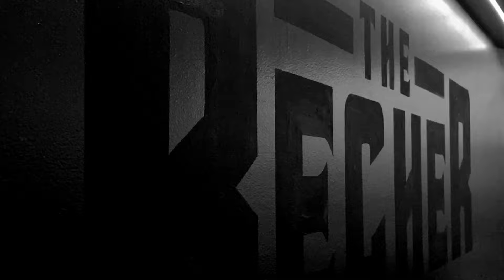Ed Hough’s Allman Brothers Collective - Whipping Post - 11.15.24